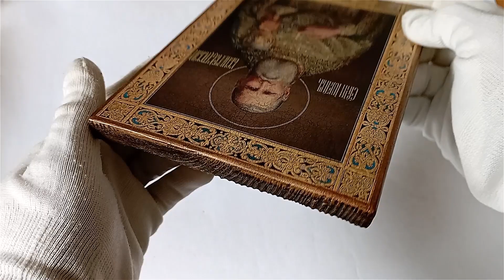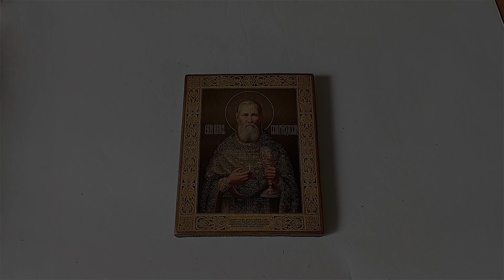Icon of the John of Kronstadt